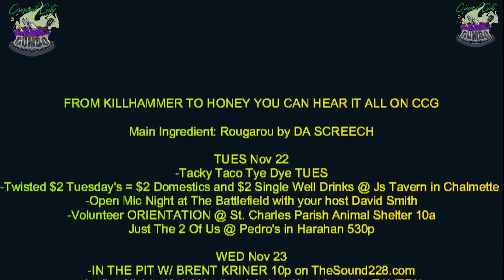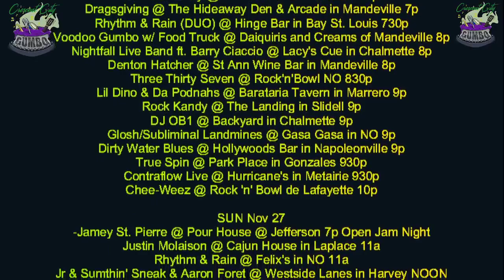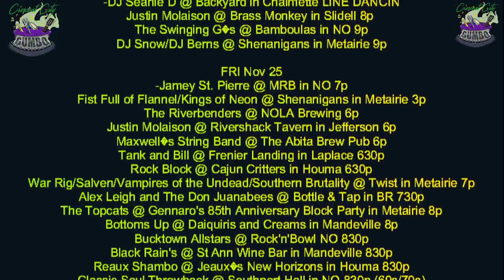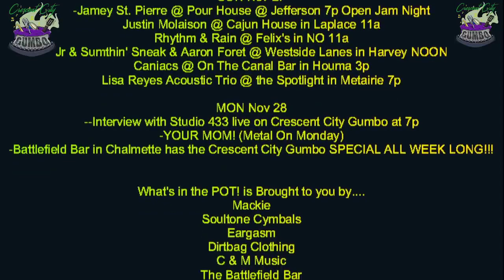What's in the POT! November 22nd Main Ingredient = Cataclysmic by DD Shock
Main Ingredient: Cataclysmic by DD Shock

TUES Nov 22
-Twisted $2 Tuesday's = $2 Domestics and $2 Single Well Drinks @ Js Tavern in Chalmette
-Open Mic Night at The Battlefield with your host David Smith
Just The 2 Of Us @ Pedro's in Harahan 530p

WED Nov 23
-3rd St @ El Paso in Kenner  Great food and 2 for 1 MARGS!!!
Victory Belles @ The WWII Museum in NO 1145a
Labor of Love Art Roundup @ Maple Leaf Bar in NO 5p
Beau Porche and the Backstabbers @ On The Canal Bar in Houma 6p
The cool whips @ la Casa in Houma 630p
The Genenerators @ Whiskey Cowboy Saloon in Metairie 630p
Casie & Jonny @ Beck's in Raceland 7p
Jovin Webb Experience @ Bottle & Tap in BR 730p
Fabulous Von Zippers @ Kamp Bar in Harahan 8p
Ryan Foret & Foret Tradition @ Southport Hall in NO 8p
PaperChase @ Rock N Bowl NO 830p
The Crescent Kings @ Brass Monkey in Slidell 9p
Storm Surge @ THE MAX LOUNGE in Metairie 9p
DJ Entice/DJ Berns @ Shenanigans in Metairie 9p
Scotty untangled @ Riverside Tavern in River Ridge 9p

THURS Nov 24
-LaDiEs NiGhT & KaRaOkE with Dani @ Battlefield Bar 9p
-Ron and Tina’s Open Mic Night @ Pour House at Jefferson
-Thirsty Thursday 2 for 1 domestics, single well drinks, jager and fireball @ Js Tavern
-DJ Seanie D @ Backyard in Chalmette LINE DANCIN
Justin Molaison @ Brass Monkey in Slidell 8p
The Swinging G’s @ Bamboulas in NO 9p
DJ Snow/DJ Berns @ Shenanigans in Metairie 9p

FRI Nov 25
-Jamey St. Pierre @ MRB in NO 7p
Fist Full of Flannel/Kings of Neon @ Shenanigans in Metairie 3p
The Riverbenders @ NOLA Brewing 6p
Justin Molaison @ Rivershack Tavern in Jefferson 6p
Maxwell’s String Band @ The Abita Brew Pub 6p
Tank and Bill @ Frenier Landing in Laplace 630p
Rock Block @ Cajun Critters in Houma 630p
War Rig/Salven/Vampires of the Undead/Southern Brutality @ Twist in Metairie 7p
Alex Leigh and The Don Juanabees @ Bottle & Tap in BR 730p
The Topcats @ Gennaro's 85th Anniversary Block Party in Metairie 8p
Bottoms Up @ Daiquiris and Creams in Mandeville 8p
Bucktown Allstars @ Rock'n'Bowl NO 830p
Black Rain's @ St Ann Wine Bar in Mandeville 830p
Reaux Shambo @ Jeaux’s New Horizons in Houma 830p
Classic Soul Throwback @ Southport Hall in NO 830p (60s/70s)
The Jetsun’s Live at The Landing Slidell 830p
Drab/Manuscript/Spring Heeled Jax @ Gasa Gasa in NO 9p
DJ Seanie D @ Backyard in Chalmette 9p
SKRAP METAL @ Boomerangs in Destrehan 9p
NO POSERS @ Whiskey Haven in Houma 9p
Titanium Rain @ Park Place in Gonzales 930p

SAT Nov 26
--ROCKIN’ for RICHARD Cancer Benefit @ The VFW in Larose 10a
Superbloom/Cowboy Mout @ Shenanigans in Metairie 11a
Monkey Hill @ El Paso Mexican Grill in Chalmette 6p
Corey D & Friends @ On The Canal Bar in Houma 6p
G & The Doctors @ The Abita Brew Pub 6p
Room One-0-One/Concrete Confetti/Sinners Revival @ Marsh Room in Metairie 7p
Casie & Jonny @ Red Seal Pizza in Houma 7p
Dragsgiving @ The Hideaway Den & Arcade in Mandeville 7p
Rhythm & Rain (DUO) @ Hinge Bar in Bay St. Louis 730p
Voodoo Gumbo w/ Food Truck @ Daiquiris and Creams of Mandeville 8p
Nightfall Live Band ft. Barry Ciaccio @ Lacy's Cue in Chalmette 8p
Denton Hatcher @ St Ann Wine Bar in Mandeville 8p
Three Thirty Seven @ Rock'n'Bowl NO 830p
Lil Dino & Da Podnahs @ Barataria Tavern in Marrero 9p
Rock Kandy @ The Landing in Slidell 9p
DJ OB1 @ Backyard in Chalmette 9p
Glosh/Subliminal Landmines @ Gasa Gasa in NO 9p
Dirty Water Blues @ Hollywoods Bar in Napoleonville 9p
True Spin @ Park Place in Gonzales 930p
Contraflow Live @ Hurricane's in Metairie 930p
Chee-Weez @ Rock 'n' Bowl de Lafayette 10p

SUN Nov 27
-Jamey St. Pierre @ Pour House @ Jefferson 7p Open Jam Night
Justin Molaison @ Cajun House in Laplace 11a
Rhythm & Rain @ Felix's in NO 11a
Jr & Sumthin' Sneak & Aaron Foret @ Westside Lanes in Harvey NOON
Caniacs @ On The Canal Bar in Houma 3p
Lisa Reyes Acoustic Trio @ the Spotlight in Metairie 7p

MON Nov 28
--Interview with Studio 433 live on Crescent City Gumbo at 7p
-YOUR MOM! (Metal On Monday)
-Battlefield Bar in Chalmette has the Crescent City Gumbo SPECIAL ALL WEEK LONG!!!

Mackie
Soultone Cymbals
Eargasm
Dirtbag Clothing
C & M Music
The Battlefield Bar
Riverside Tavern
Cold Comfort Brewing
Spade Image
Smooth Pro Lawn LLC
The Pour House Jefferson, District and Bourbon